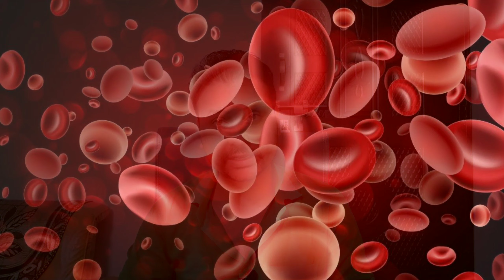प्रेगनेंसी के शुरुवाती हफ्तों में गलती से भी ये 5 फल न खाए | pregnancy me kya khana chahiye diet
iss video me mai apko bataoga ki pregnancy ke pahle dusre aur tisre mahine me yani first trimester me garbhwati ko kya khana chahiye aur kya nahi khana chahiye. pregnancy ke 1st, 2nd aur 3rd monthe apke liye bahot important month hai iss mahine apka garbhpat hone ka khatra jada hota hai to iss smay apko apne khane pine par khaskar dhyan dena chahiye.
(Pregnancy tips, pregnancy diet, pregnancy care,pregnancy me kya khana chahiye)

My recommended products for you.👇